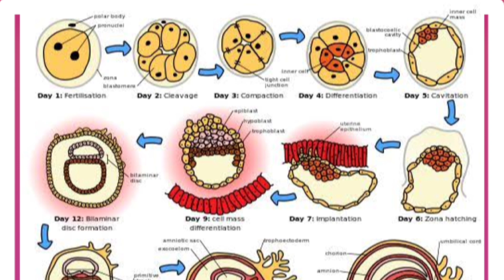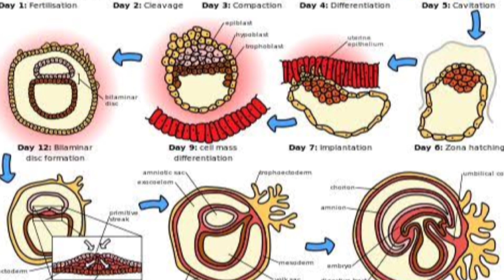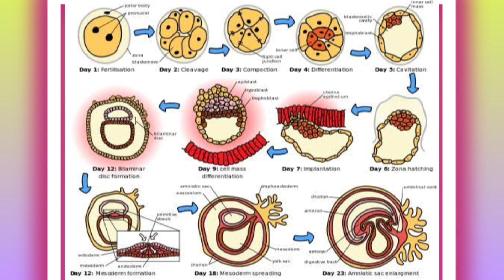Fetal Development: Stages of Growth || When does a pregnancy start? || How does conception work?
Within 24 hours after fertilization, the egg that will become your baby rapidly divides into many cells. By the eighth week of pregnancy, the embryo develops into a fetus. There are about 40 weeks to a typical pregnancy. These weeks are divided into three trimesters.

The start of pregnancy is actually the first day of your last menstrual period. This is called the gestational age, or menstrual age. It’s about two weeks ahead of when conception actually occurs. Though it may seem strange, the date of the first day of your last period will be an important date when determining your due date. Your healthcare provider will ask you about this date and will use it to figure out how far along you are in your pregnancy.